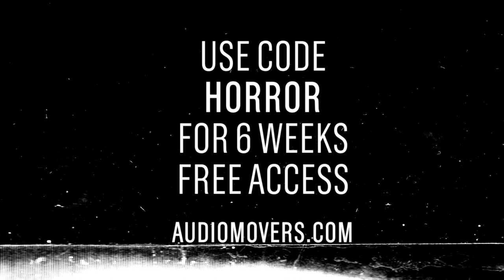HorrorStories | Jesse Ray Ernster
“I’ve lost hundreds of gigs by doing this” — Jesse Ray Ernster

With a Grammy win and over a billion streams to his name, (Kanye West, Burna Boy,  Doja Cat), it’s safe to say that Jesse is one of the top mixers in the industry, but the journey has not always been so smooth.

Jesse’s rise has not been without a few bumps along the way, which he shares with us in this brutally honest edition of HorrorStories.